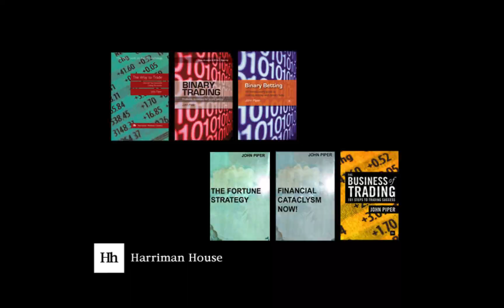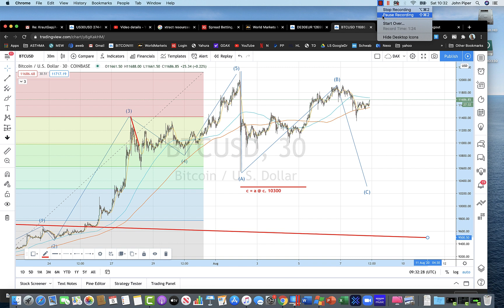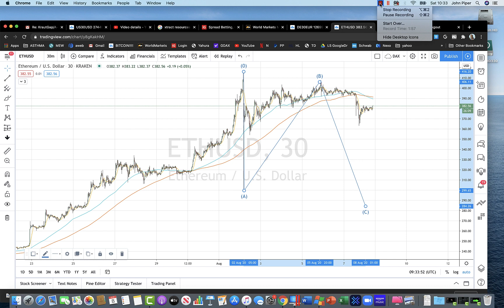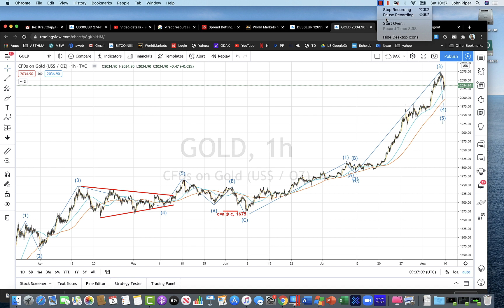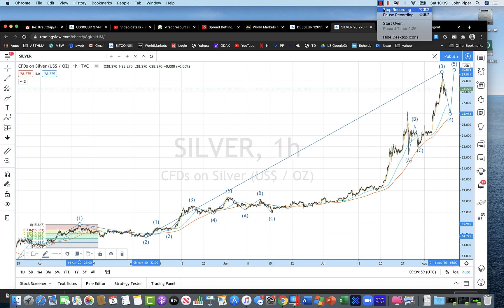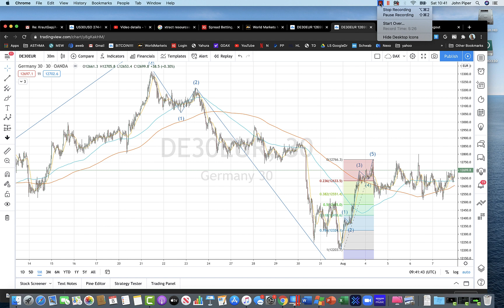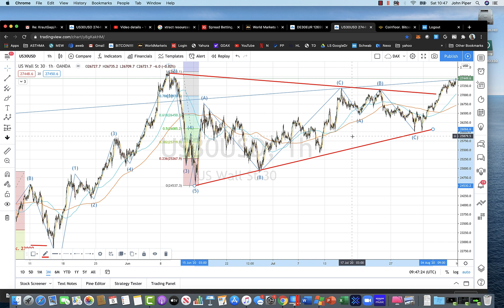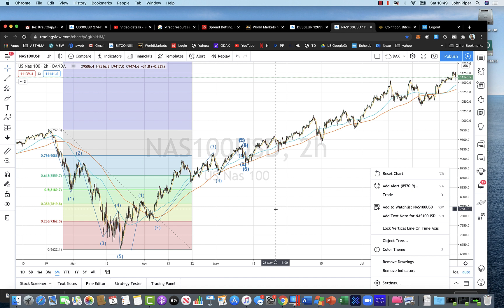John Piper, pro-trader and best-selling author.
A review of key markets on 8 AUGUST 2020 including Bitcoin, FOREX, Gold, Dow, DAX, FTSE. and for free reports please email